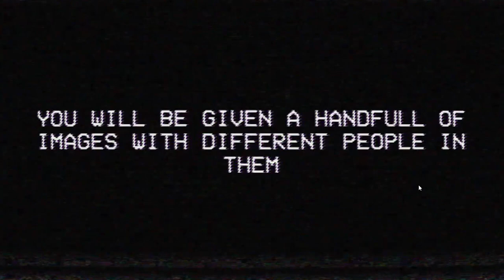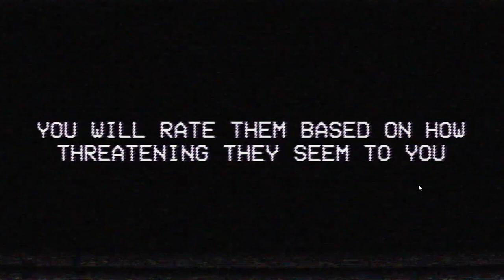Do these images look threatening? Stark County Threat Assessment Test (FULL GAME)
1 like= 1 potato

Stark County Threat Assessment Test is an analog horror game. Where you have to scale each image on what is the most threatening to you. Some images are normal, while the others are not. We have to distinguish which images are normal, and which ones are not.

📕STORY:
After an apparent spike in disappearances and murders Stark County has put together a test for officers to take to see how well they can detect a threat. Officers will be rating the threat level of each image on a scale from one to ten. - Reese Manse

📚Chapters
00:00 Introduction!
00:44 Stark County Threat Assessment Test
04:34 Conclusion!